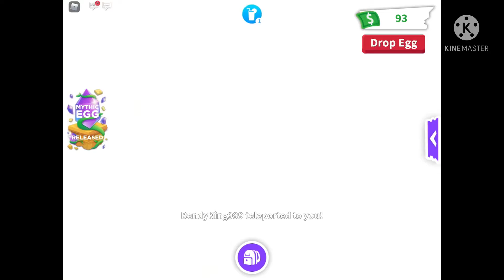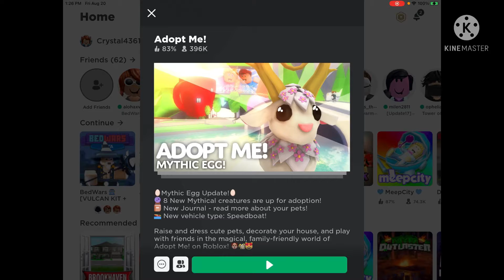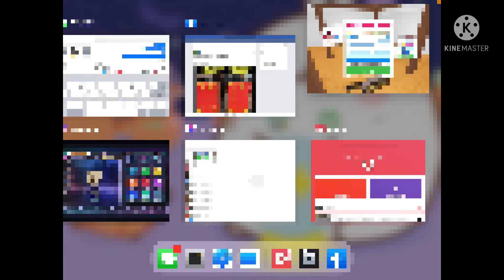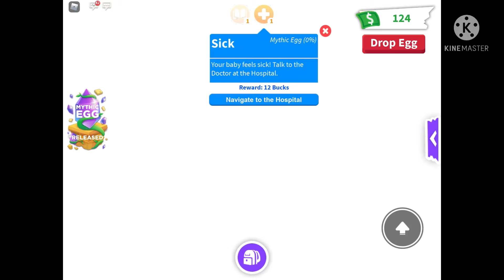Mythic Egg Finally Released! Hatching Mythic Eggs To See What Amazing Pets We Could Get!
Love you all Lavenders! 🌷🌷🌷🌷🌷🌷🌷